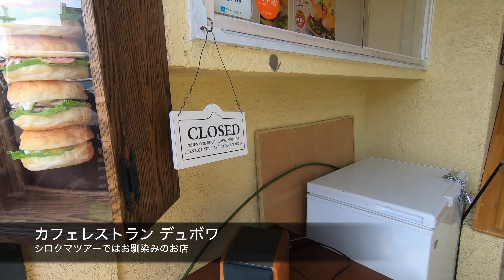大型連休コペンで青森を旅するなら「桜」「神社」「ハンバーガー」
大型連休で青森に来られる方へのオススメポイント。
激混み必須。
だけど、早朝ならキレイな桜が楽しめるかも。
問題は駐車場なんです。
来られるさいには、ご連絡くださいね。
残念ながら私は仕事です。
それでも、早朝のカフェは、お付き合いできるかも。

青森市は世界1位の降雪量（北半球のにある人口10万人以上の都市） そこで、軽自動車のオープンカーを乗っています。
ほぼ毎日。
どか雪、吹雪（ブリザード）などなど。
どんな気象状況でもコペン(LA400K)は楽しいです (^0^)
DAIHATSU COPEN My car is a small convertible.
High performance made in Japan.
It is a mini car. (light car)